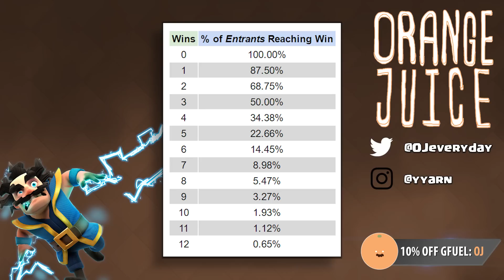Clash Royale | Electro Wizard Challenge Explained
The new Electrowiz challenge is crazy good. It offers so much value if you can reach 12 wins. Prizes are the same as grand challenge.

[T-Shirt] Orange Head
[T-Shirt] Orange Juice
[T-Shirt] Orange Head Pattern